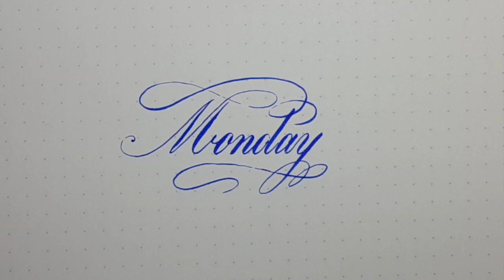英文書法＿軟尖簽字筆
歡迎加入筆尖溫度粉絲團